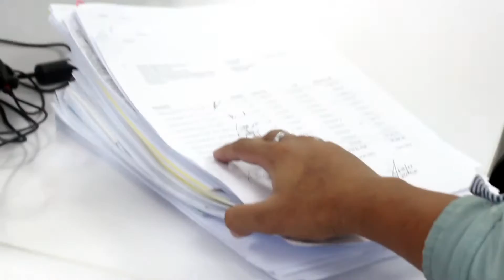Diversify Spectacular Prize Promotion 1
Our annual Christmas party is just around the corner! There are some fun surprises in store for the staff as we close out this remarkable year of growth for the company and begin 2017 with a CLEAN slate.